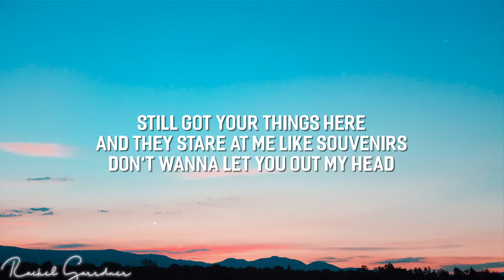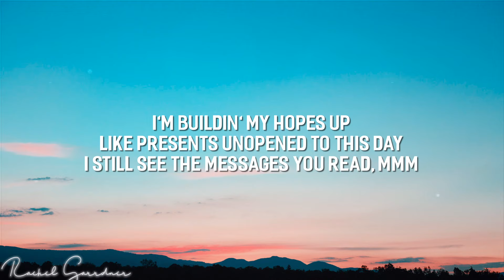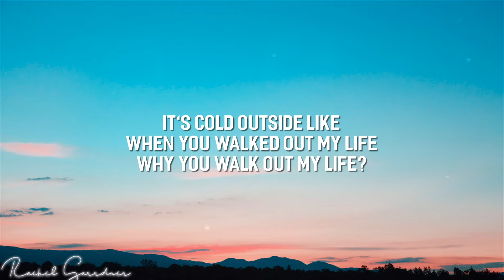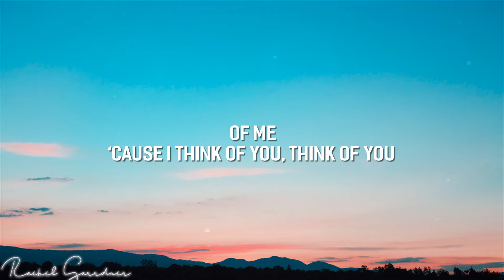Giveon - Heartbreak Anniversary (Lyrics)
lyrics:
[Intro]
Ooh